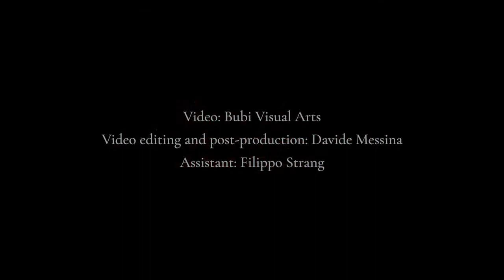Sorry, Heels - She Burns (Official Video)